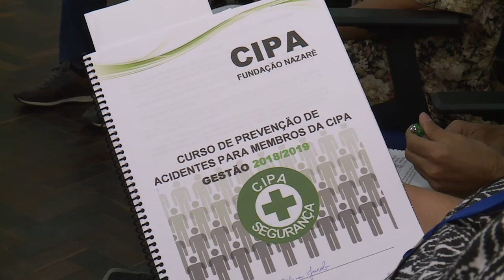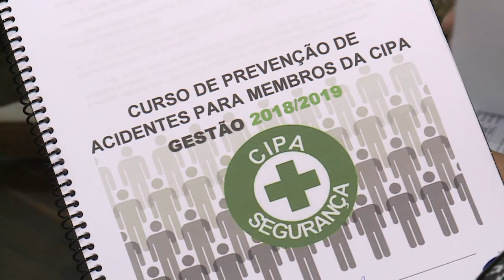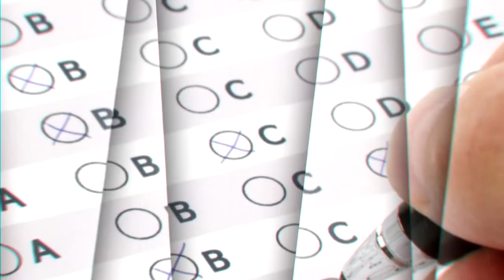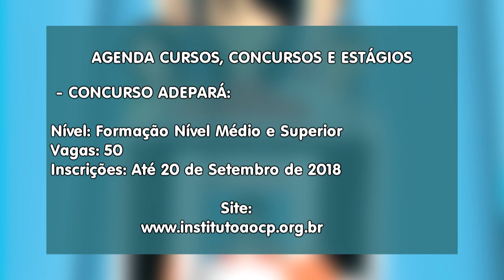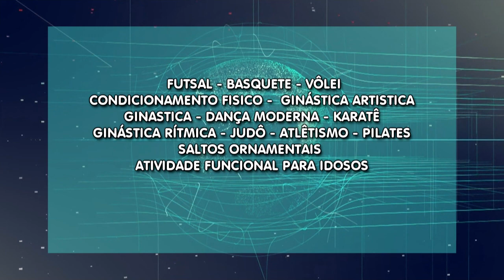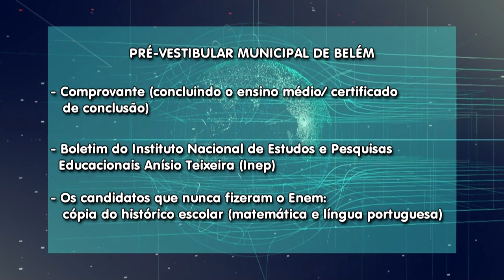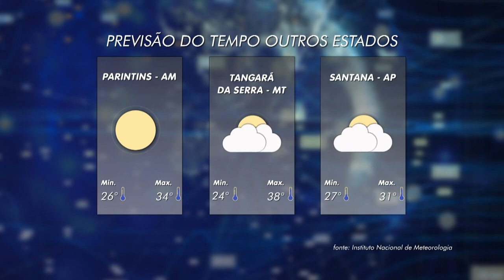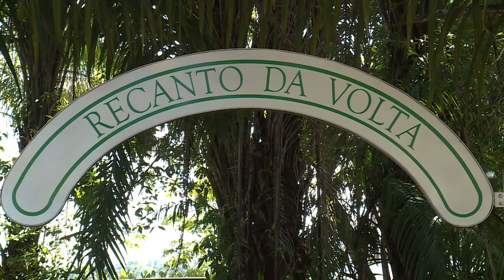Nazaré Notícias - 30/08/2018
Veja nesta edição:

- A Previdência Social gastou cerca de 26,2 bilhões de reais com acidentes de trabalho;

- Aplicativo fiscaliza condições de alimentação escolar;

- Método de Pilates busca a saúde do corpo e da mente;

- A campanha de vacinação contra a Poliomielite e o Sarampo é prorrogada;

- O mercado de trabalho do psicólogo;

- As inscrições para voluntário da Cruz Vermelha;

- Parque do Utinga opção de lazer e atividade física;

- Na entrevista de hoje vamos falar sobre “Ambiente de Trabalho”.